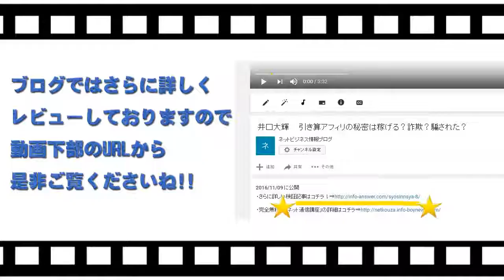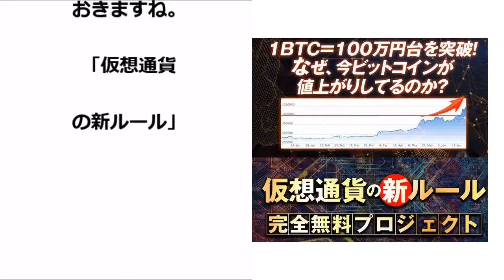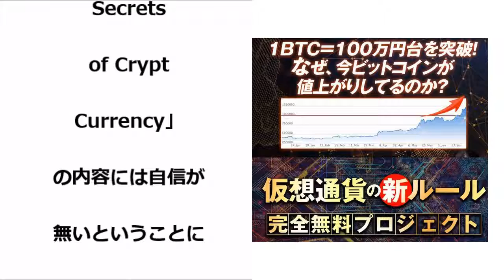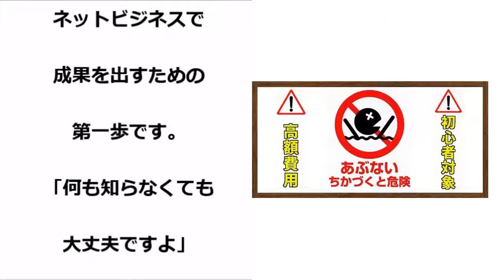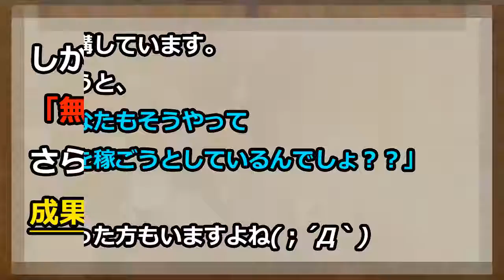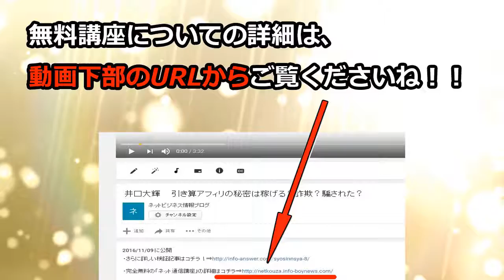初心者ブログレビュー（カムタジア）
苫米地英人　詐欺
苫米地英人　評価
苫米地英人　評判
苫米地英人　返金
苫米地英人　騙された
苫米地英人　暴露
苫米地英人　相談
苫米地英人　レビュー

仮想通貨の新ルール　詐欺
仮想通貨の新ルール　評価
仮想通貨の新ルール　評判
仮想通貨の新ルール　返金
仮想通貨の新ルール　騙された
仮想通貨の新ルール　暴露
仮想通貨の新ルール　相談
仮想通貨の新ルール　レビュー